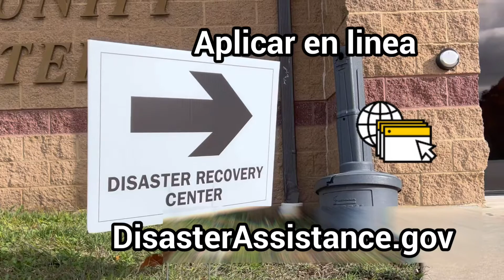Spanish 30-sec PSA: FEMA - State Disaster Recovery Center in Caseyville